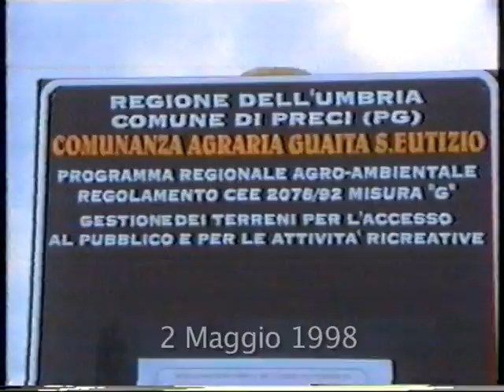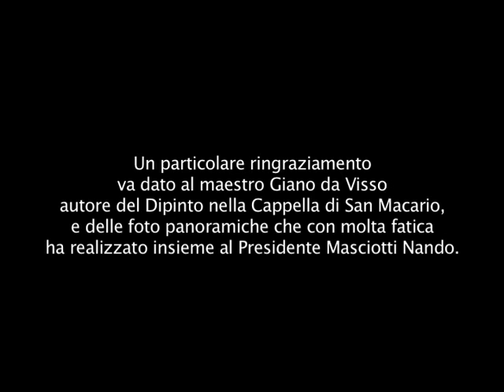COMUNANZA AGRARIA - GUAITA S. EUTIZIO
LE OPERE PIU' IMPORTANTI CHE LA COMUNANZA AGRARIA DI S. EUTIZIO HA REALIZZATO IN QUESTI ULTIMI ANNI.

"Con questo filmato vogliamo far conoscere ciò che è stato fatto e ciò che ancora si deve fare per il nostro territorio.
Non sempre è stato facile ottenere fondi per migliorare la vivibilità e l'economia dei nostri luoghi. La Comunanza Agraria è vita, dobbiamo tutelare le nostre montagne, valorizzare i nostri usi, costumi e consuetudini, ma soprattutto mantenere intatte le nostre identità.
Il Presidente e l'Amministrazione tutta vi augurano una buona visione.